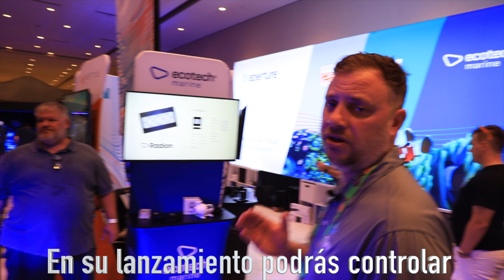COMO ATRAPAR UN PEZ 😱🐟🐠🐡